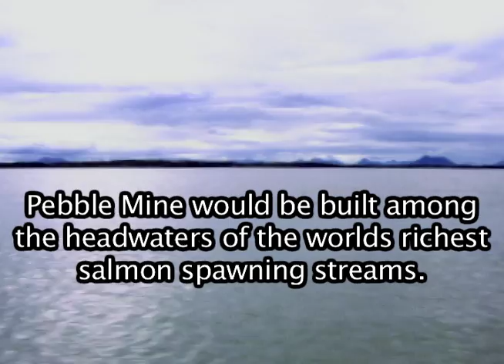We Can't Eat Gold, Official Documentary Trailer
Living off the land, Alaska Natives defend the world's largest salmon runs from the impacts of the world's largest gold mine, the proposed Pebble Mine.